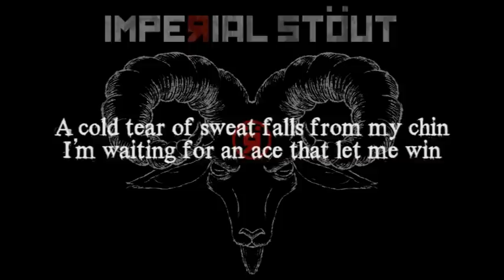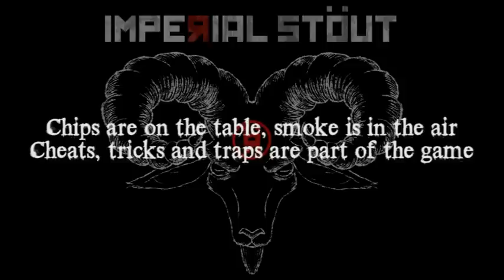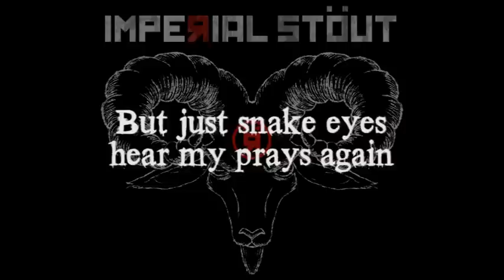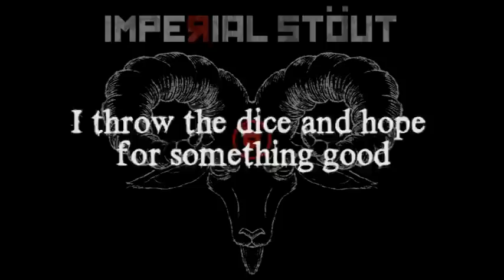Imperial Stöut - Stroke of luck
Backing vocals at "Mistress of the Damned" & "Poisoned Blood" by Jordi "Lan" Escudé,
Júlia Gutiérrez, Sheila Hattaf and Carlos Rodríguez.

Thanks to Txabi Abrego from El Zulo Records for his hospitality during the recording process. Thanks to verkami.com for letting in our project in their crowdfunding platform.

We also wanna thank Jonathan Castillo, Sebastià Caus, Júlia Gutiérrez, Sheila Hattaf,
Josep Anton Pérez, Carlos Rodríguez, Emili Segura, Trivial Bar, Minimax and all imperial
stout beers around the world.

Executive producers:
Carlos Aixalà
Rafa "Riffer" Arjona
Anna Bureu
Elisabeth Cabasés
Miriam Calvo
Jonathan Castillo
Valentina Correa
Damián Cortés
Estrella Díaz
Jordi "Lan" Escudé
Montse González
Ivan Guillamon
Júlia Gutiérrez
Sheila Hattaf
Magí Josa
Gema Ortiz
Anna Maria Piñol
Jordi Quesada
Almudena Rodríguez
Carlos Rodríguez
Rafael Rodríguez
Miquel Ruíz
Emili Segura
Cira Seix
Sabela Vázquez
Alberto Velasco
Xavi Vendrell
Ivan "Zipi" Zapata